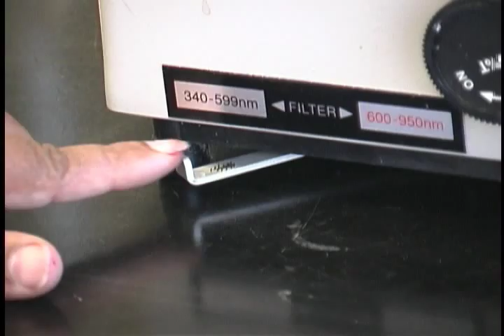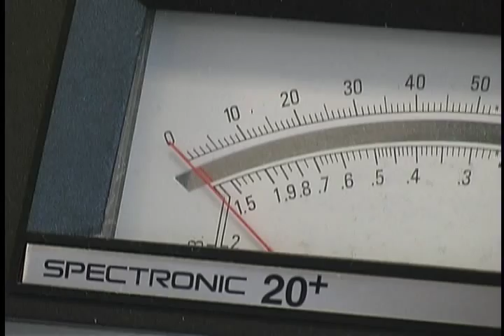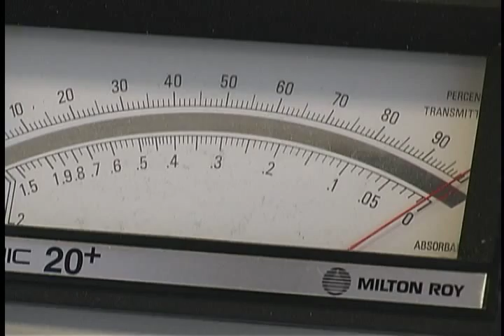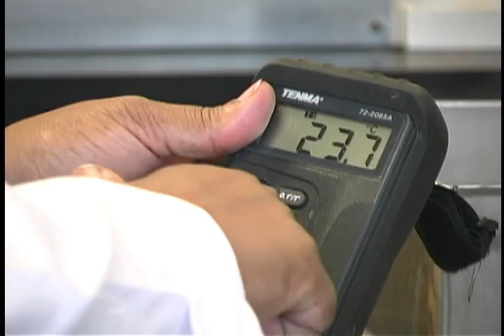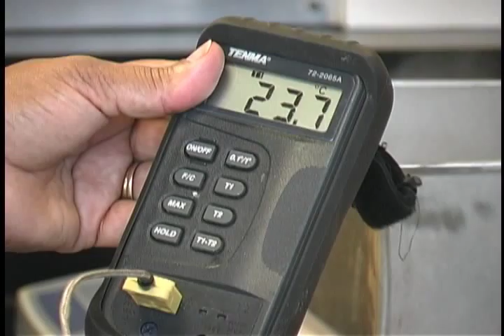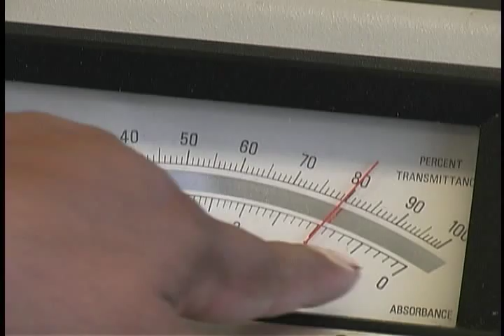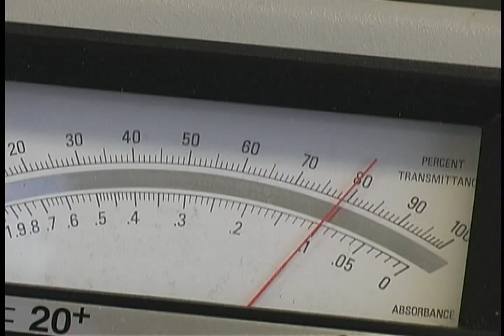Chemical Kinetics: Partial Order of a Reaction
This video outlines the procedure that must be followed in Experiment 5 of the laboratory portion of CHM 1301/1311.  Safety in the lab is emphasized and the techniques to successfully complete the experiment are demonstrated.  The purpose of the lab is to perform a kinetics experiment and determine the partial order with respect to chromium ion in a reaction.